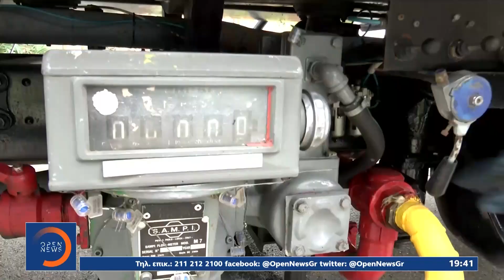Αυξήσεις «φωτιά»: Απλησίαστα τα είδη πρώτης ανάγκης | Κεντρικό Δελτίο Ειδήσεων 28/9/2021 | OPEN TV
Σε τέλεια καταιγίδα εξελίσσεται το κύμα των ανατιμήσεων. Σχεδόν καθημερινά, οι τιμές αυξάνονται σε εκατοντάδες προϊόντα, με τους προμηθευτές των σούπερ μάρκετ να ετοιμάζονται για νέες αυξήσεις που αναμένονται μέσα στον Οκτώβριο. Την ίδια ώρα ο ΣΥΡΙΖΑ με τροπολογία που κατέθεσε στην Βουλή προτείνει τη μείωση του ειδικού φόρου κατανάλωσης στα καύσιμα.